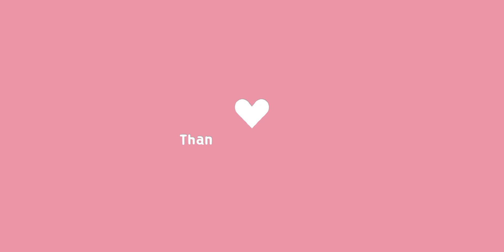DAILY VLOG IRT | JANTUNG PISANG TUMIS BELACAN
Hi kawan kawan 💜💜💜